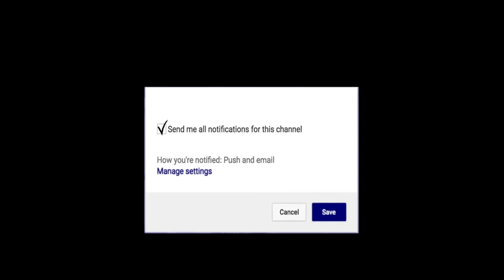John Petty Alabama Crimson Tide 30 PTS vs Tennessee | Next Ones | 1/19/19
No. 3 Vols rally past Alabama, make case to lead AP Top 25...

Tennessee led 69-68 when Williams was called for an offensive foul after leaning into Alabama's Donta Hall with 11.3 seconds left. After a timeout, Alabama worked the ball to John Petty, who matched a career high with 30 points.

This time, Petty couldn't deliver. The sophomore guard was called for traveling as he began a drive around the foul line.

"In my opinion, I felt like I didn't travel," Petty said. "But it was the call, and I guess we've got to live with it." Petty also had a chance to put Alabama ahead when he lined up for a 3-pointer with the Tide trailing 67-66. Williams blocked the shot with 1:22 left. Petty was 6 of 9 from 3-point range until that block.

"If he got (that shot) off, he was going to make it because he was hot all night," Williams said. "John's a really good shooter, especially when he's hot. I knew I had to close out hard on him. I didn't know I was going to get a piece of the ball. I was just trying to affect his shot."